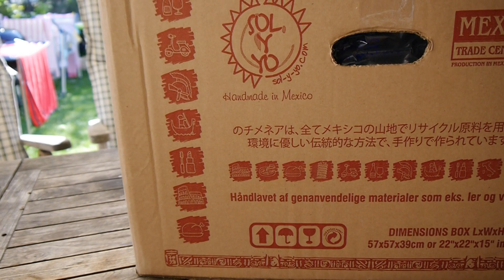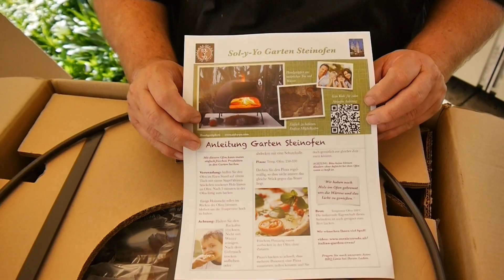#115: Terracotta Pizzaofen "Sol-y-Yo" - Unboxing des mexikanischen Pizzaofens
Der Terracotta-Pizzaofen von "Sol-y-Yo" hat bei BBQ Altperlach Einzug gehalten. Bestellt beim Erlebnisladen kam einige Tage später ein großes Paket an.
Das wurde natürlich sofort ausbaggld bzw. unboxed :-)

Ein sehr interessantes Teil - viel Spaß beim Anschauen!

Dankeschön :-)